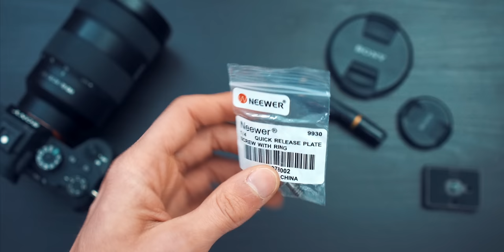5 Accessoires PAS CHER pour la Photo / Vidéo !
➙ Poire à air
➙ Lens Pen
➙ Rangement carte SD
➙ Plateau rapide
➙ Filtre ND variable
➙ Bagues adaptation filtre
➙ Vis Neewer

Voici 5 outils à prix très abordables et utiles pour les photographes et vidéastes !